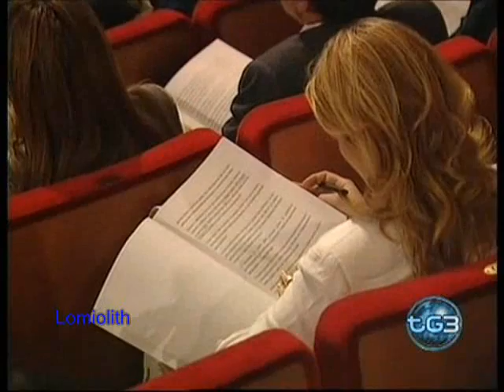Berlusconi: "Il Parlamento è dannoso e la Marcegaglia sembra una velina"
Ennesima battuta del premier pronunciata all'inizio dell'applauditissimo intervento all'Assemblea di Confindustria: "Ieri sera la presidente di Confindustria è venuta a trovarmi a Palazzo Chigi e un commesso mi ha detto: 'C'è di là una velina'. Era la presidente, era in gran forma, elegante, tutta vaporosa perché aveva una cena: sembrava volasse sui tappeti di Palazzo Chigi".
Poi  il Cavaliere ha parlato di "Parlamento pletorico" e di "numero di deputati da ridurre", Fini non ha tardato a replicare. Il presidente della Camera ha affermato che "il Parlamento è un interlocutore ineludibile, qualificato e impegnato così come è percepito dalla società all'interno delle nostre istituzioni".

Poche ore dopo la replica della presidente di Confindustria, dal palco del Congresso della Cisl: "Preferisco come mi considera Raffaele Bonanni che quello che ha detto su di me Berlusconi, che mi ha chiamato 'velina'''.

Poi la presidente di Confindustria stempera: ''Non ho niente contro le veline e quando si hanno 40 anni fa anche piacere sentirsi dire di essere come una velina. Ma preferisco essere considerata come ha detto Bonanni, una persona seria, onesta e libera che sta portando avanti un lavoro concreto''.
Dure reazioni da parte dell'opposizione. Il leader del Pd Dario Franceschini ha detto: "Berlusconi si sente come Napoleone al di sopra delle legge e della morale". Poi un commento sarcastico: "Gli risponderò in Parlamento se non l'avrà già sciolto...". "Anche l'ex premier Massimo D'Alema è intervenuto sulla questione: "Parlamento pletorico? Veramente il Lodo Alfano è stato approvato con celerità perchè lì c'era una crisi incombente che riguardava la sua persona".
Per Pierferdinando Casini, leader dell'Udc ed ex presidente della Camera, gli attacchi di Berlusconi ai giudici e al Parlamento "non rappresentano nulla di nuovo. Basta vedere chi ha mandato in Parlamento".